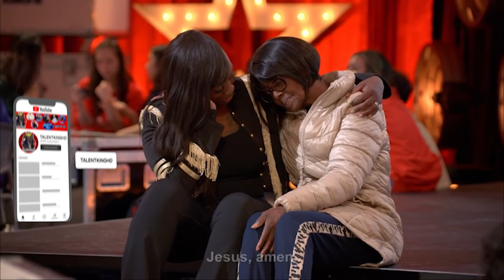Dee Dee Simon Full Performance & Intro | America's Got Talent 2024 Auditions Week 3 S19E03